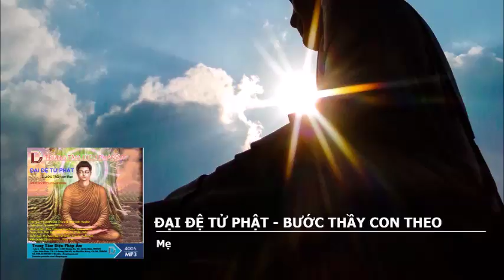Đại Đệ Tử Phật – Bước Thầy Con Theo – Mẹ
Đại Đệ Tử Phật – Bước Thầy Con Theo
Tác giả: Nyanaponika Thera và Hellmuth Hecker
Tác phẩm được phát hành tại